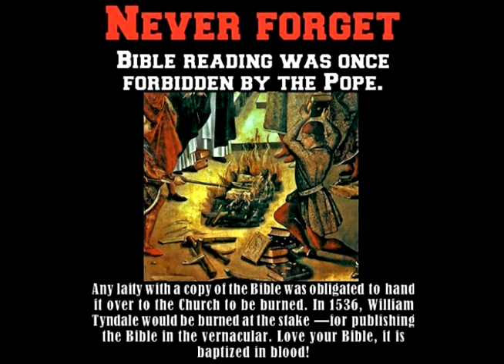Baptized in Blood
William Tyndale

Leviticus 17:11